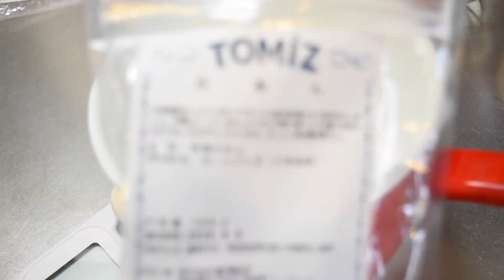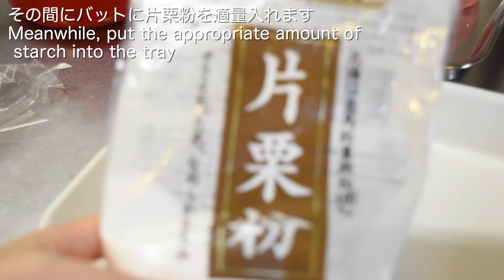【レンジで簡単】いちご大福を作ろう!切り餅4枚で☆初めてでも簡単!いちご大福の作り方!!How to Make Strawberry Daifuku (Ichigo Daifuku Recipe)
切り餅と電子レンジで簡単に作れるいちご大福です💕
あんこは、超簡単・半自家製桜あんにしてみました。
できれば冷蔵庫に入れずに、作った当日に食べてください。
(翌日だとお餅が固くなるので)
It is a strawberry Daifuku that can be easily made with cut rice cake and microwave oven.
Anko is a super easy and semi-homemade cherry bean jam.
If possible, do not refrigerate and eat on the day you make it.
(Because the mochi becomes hard the next day)

切り餅      4個(約200g)
砂糖　　　15g
水　         50g
いちご　　6個
桜餡　　  120 g
(お好みの餡)
片栗粉　適量

(桜餡)
乾燥白餡     75g
砂糖　50g
桜パウダー 2g(小さじ1)
水 150g
桜の花の塩漬け　10g

4 pieces of cut rice cake (about 200g)
15g sugar
50g water 50g
6 strawberries
120g of sakura an
(Your favorite bean paste)
Potato starch

(Sakura an )
75g dried white bean paste
50g sugar
2g of cherry powder (1 tsp)
150g  water
10g Salted cherry blossoms

【使用している器具・材料】
白あん / 150g TOMIZ/cuoca(富澤商店)

桜パウダー

桜花の塩漬 / 60g TOMIZ/cuoca(富澤商店) 花・葉・草・竹皮・経木 桜の花・桜の葉

東芝 簡易スチームオーブンレンジ 26L ブラックTOSHIBA 石窯ドーム ER-SD70-K

冷めてももっちり！やわらかいちご大福 | How To Make Ichigo Daifuku (Strawberry daifuku mochi) | KURASHIRU[クラシル]